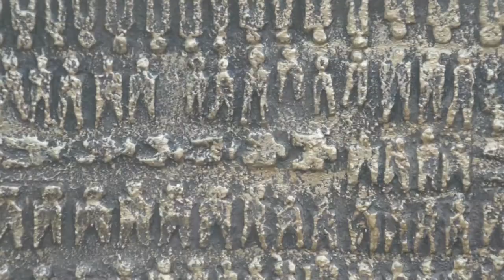Dans le ventre du serpent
Guérisseuse dans un village du Bénin, Yvonne a sa place de première épouse auprès du chef du village, jusqu’à l’arrivée de ce photographe français… De Ouidah à Abomey, Yvonne et Denis réempruntent le parcours des esclaves jadis déportés des côtes du Bénin.

L’histoire oubliée et toujours pesante que l’esclavage et la colonisation n’ont pas fini de produire avance Dans le ventre du serpent comme une lame de fond. Si le film évoque les relations nord/sud à travers la rencontre manquée d’une femme béninoise et d’un photographe français, il n’en suggère pas moins l’appel qui aimante ces deux cultures.

Menée par une démarche documentaire, il est question ici d’approcher la fiction au rythme des rencontres, imperceptiblement d’effacer la frontière entre acteurs et « non acteurs ».

Le film a été tourné au Bénin, dans les villes de Ouidah et Cotonou mais plus longuement dans un petit village plus au nord près d’Abomey. Rémi, le chef du village est entré « naturellement » dans le projet, comme les femmes, les hommes et les enfants de Ouassaho qui vivent dans le film. Témoignage d’un réel qui ne se soucie ni de fiction, ni de documentaire mais d’un vivre ensemble avec la douleur, les rêves, les traditions, les manques et l’amour guetté…

Année : 2016
Réalisation : Nathalie Vannereau
Prise de son : Pierre de Nicola
Mixage : Alexandre Lesbats
Acteurs : Jean-Michel Coulon, Woohpy, Rémy Gnambakpo, Ange Gnambakpo, Mélissa Gnambakpo, Noélie Houngnihin, Denis Quenum, Daa Akabassi, Akomayigou, Les femmes, les hommes, les enfants du village de Ouassaho